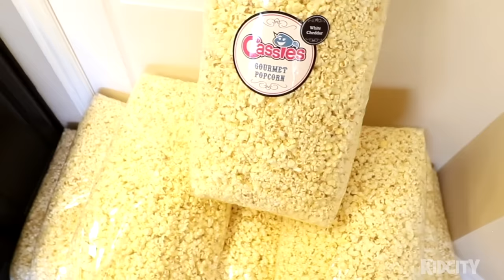KidCity’s Popcorn in a Bath Tub Challenge!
Today the kids are gonna do the Popcorn Bathtub challenge! We decided to let the kids do it! It's greasy, crunchy family fun in the awesome food challenge!